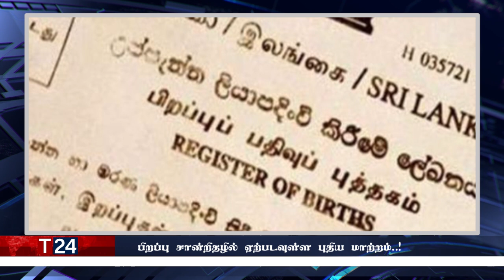மதிய நேர பிரதான செய்திகள்22.11.2022 | Today Sri Lanka Tamil News | T24.News - Main Tamil News.#